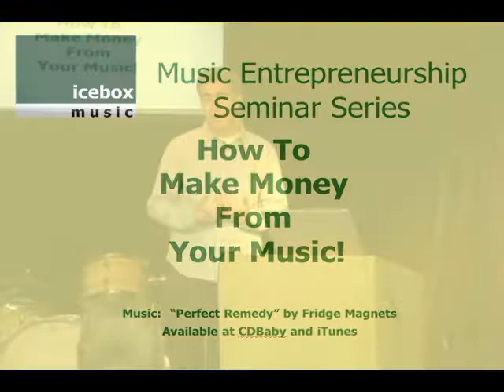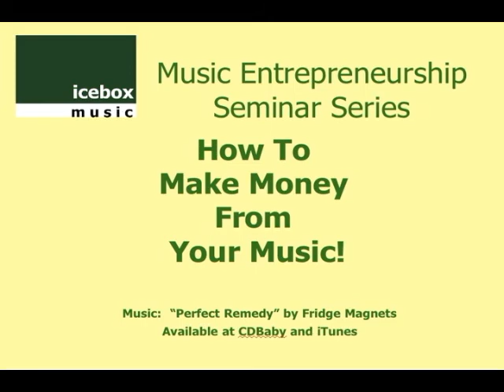How To Make Money With Your Music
Part of the ICEBOX Music Seminar Series: "Music Entrepreneurship."  The series covers a wide range of topics including music supervision and supervisors, royalties, copyrights, music publishers, entrepreneurship, marketing and career planning.